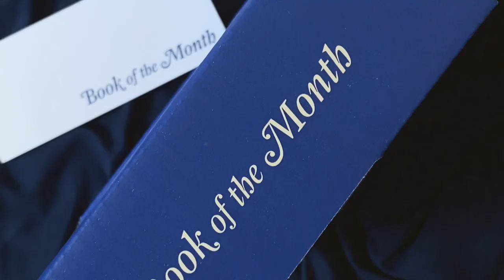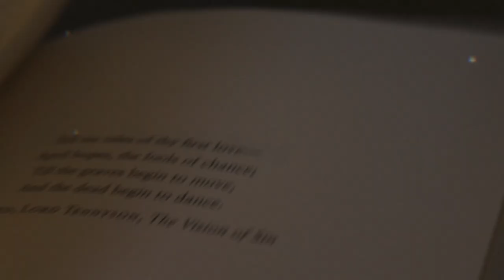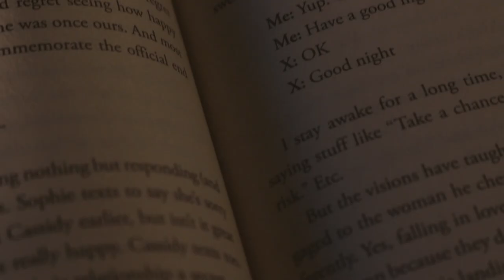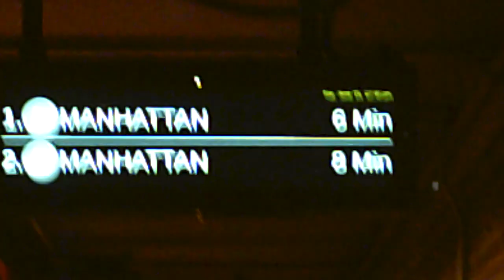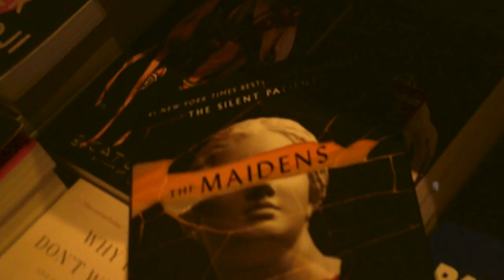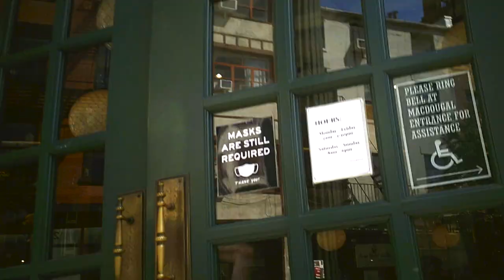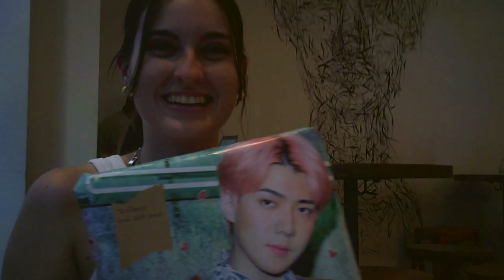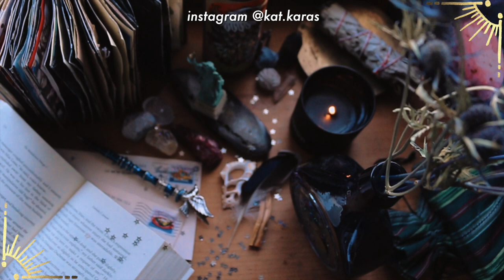a summer picnic - VLOG_017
sign up for Book of the Month using this and code ‘KATKARAS’ to get your first book for $9.99

timestamps
intro 0:00
botm 0:17
time for a picnic 2:59
let's chat 7:19

Be safe! ☾